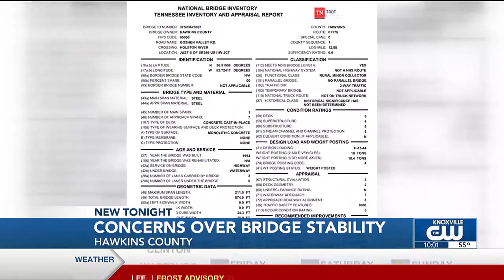Hawkins County first responders increase response times due to faulty bridge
The Goshen Valley Volunteer Fire Department said it’ll increase their response time by more than 30 minutes.